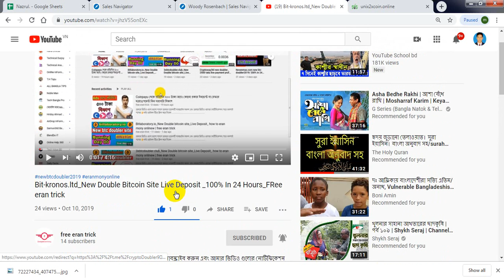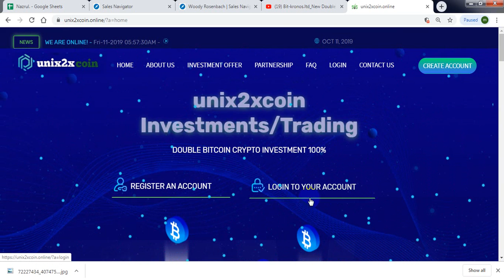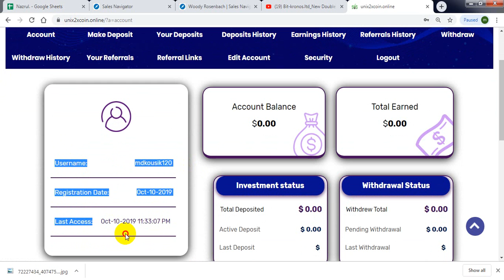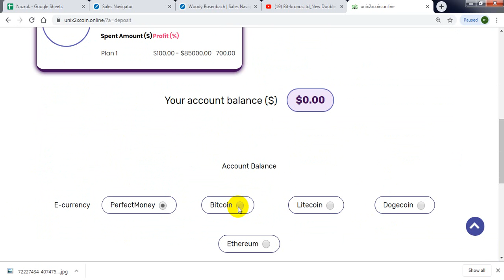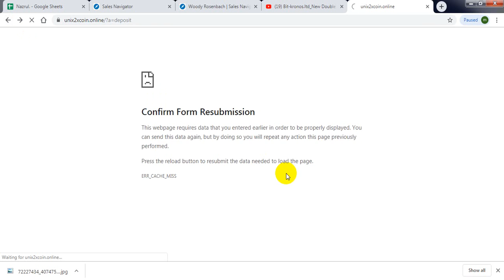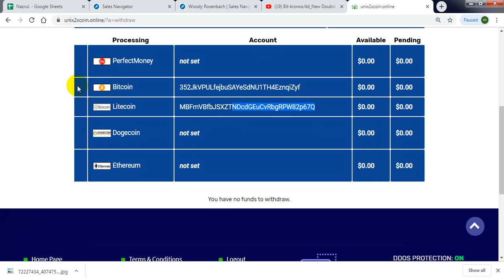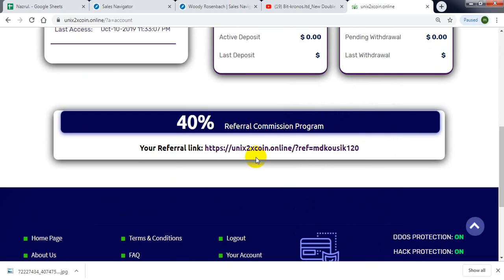unix2x.online_New Double Bitcoin Site Live Deposit _100% In 24 Hours_FRee eran trick